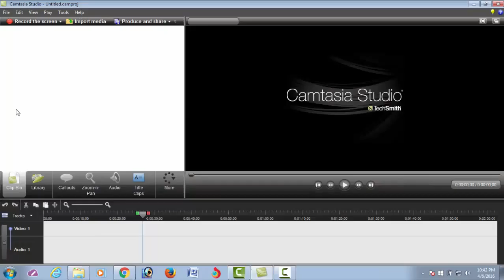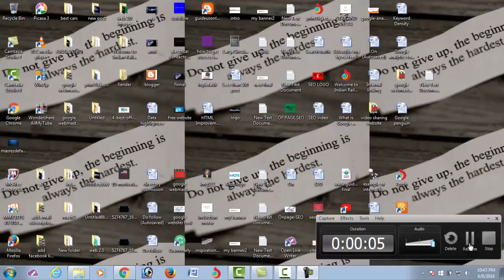Camtasia Screen Recorder/Video Editing Tutorials in Hindi and Urdu Part 9-1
for more videos in Hindi and Urdu.

In this video tutorial we will learn about camtasia screen recorder and editing software in Hindi and Urdu.